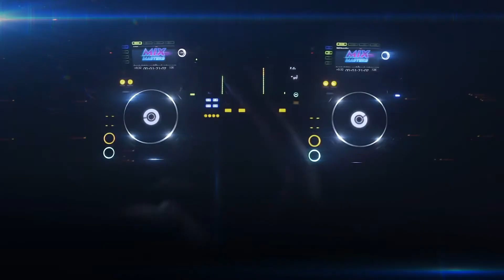Pree Dis Episode 577 part 2 - In our Mix Masters series, we turn the spotlight on DJ Russian!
This episode of Pree Dis show with presenter Jeremy Rickards, was shot on location in the Mona area of St Andrew, Jamaica.

Di Ruption, recording artiste from St Thomas, is featured in our Up Next segment where he talks about one of his most recent songs ERA.

In our Mix Masters series, we turn the spotlight on DJ Russian who spoke about his humble beginnings and how he got into music.